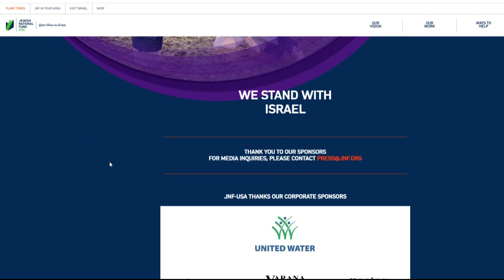Jewish National Fund conference in Denver drawing protesters, police tightening security measures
The Jewish National Fund USA's "Global Conference for Israel" starts in Denver tomorrow. Denver Police says it's working with organizers to ensure a safe event.

9NEWS (KUSA) is located in Denver, Colorado.